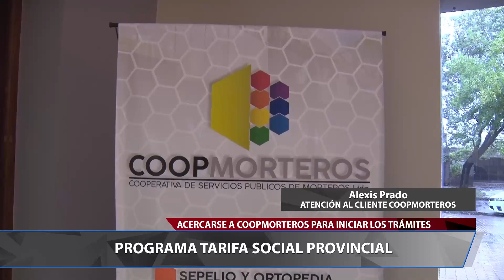PROGRAMA TARIFA SOCIAL PROVINCIAL